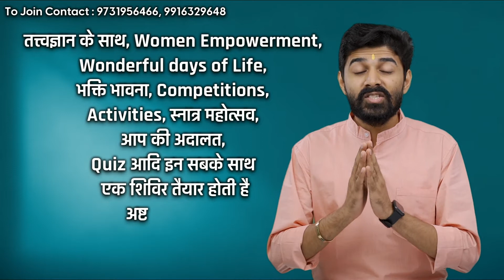Renovation Of Youth Shivir 11 (Hubli)For Jain Girls Across India (12th Oct - 16th Oct)